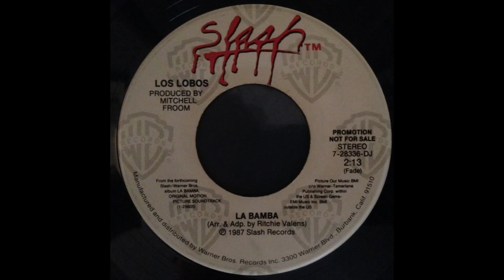Los Lobos – La Bamba